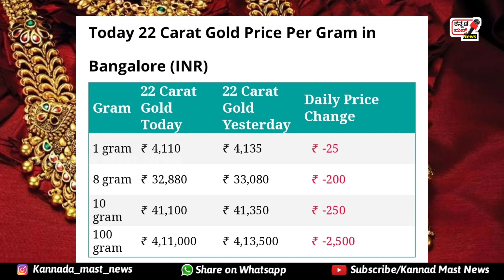🔥⬇️ | Today Gold rate in India | Gold silver petrol diesel price in Karnataka |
Viewers Welcome to  Kannada Mast News Channel here will be available latest news updates, trending updates, and latest scheme related news, information will be provided in Kannada